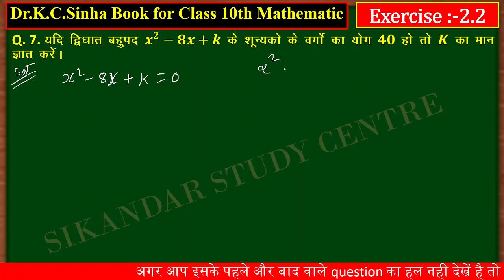बहुपद 10th class math Exercise 2.2 Q.7 (KC Sinha solution) class 10th Math Exe 2.2 Q.7 KC Sinha Book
Hello 🤗 Students सभी को प्यार भरा नमस्कार दोस्तों आप सभी प्यारे छात्रों के लिए मैं Sikadar sir Math के class में Chapter number 2 ke सारे प्रश्नों का solution बारी बारी से करा रहा हू और करवा भी दिया हु जो कि आप सभी वीडियो को बिल्कुल लगातार देख सकते है और solution को समझ सकते है सारे वीडियो को देखने के लिए नीचे में  👇👇👇👇 लिंक 🖇️ दिया गया है जो वीडियो देखना हो उसपे क्लिक करे और देखे अगर यहां नहीं मिल पाता है तो मेरे चैनल के प्लेलिस्ट में जाय वहा Chepter Number 2 बहुपद Kc Sinha Book Solution कर के एक प्लेलिस्ट मिलेगा सारे प्रश्न बिल्कुल लगातार है जाकर देखे